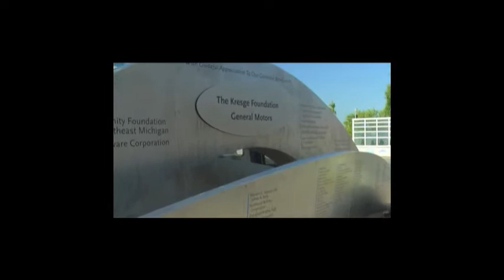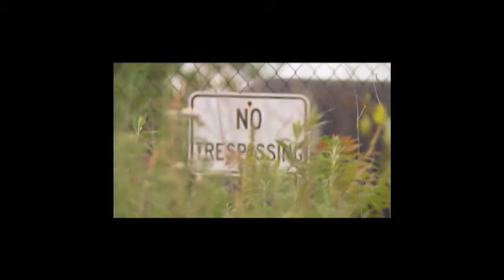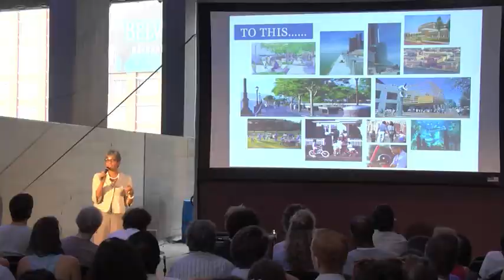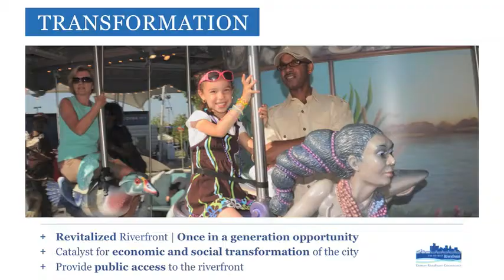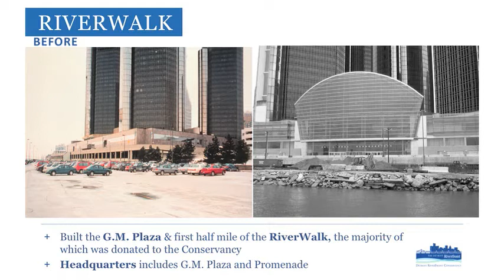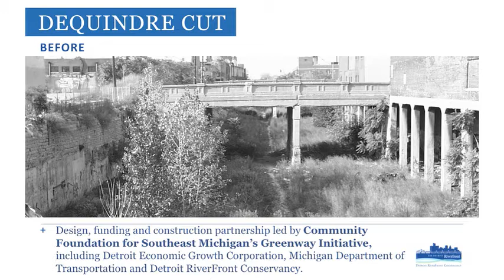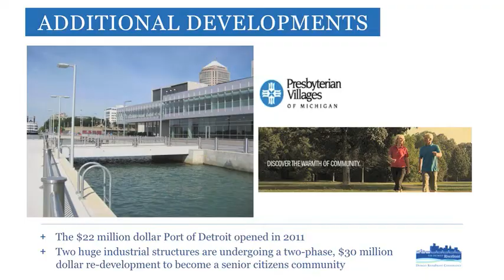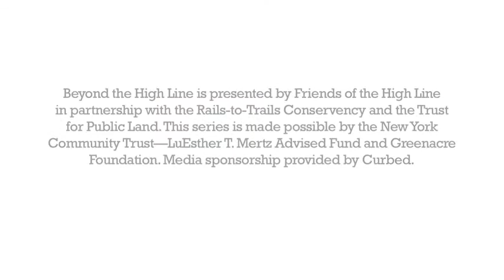Beyond the High Line: Transforming Detroit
Presented by Friends of the High Line in partnership with the Rails-to-Trails Conservancy and The Trust for Public Land, this video features an hour-long presentation and discussion of new and revived public spaces in Detroit. It is part of Beyond the High Line, an ongoing series of free talks to educate and inspire conversation about the transformation of the country's out-of-use industrial infrastructure into public open space.

In this video, Faye Alexander Nelson, of the Detroit Riverfront Conservancy, and Phillip Cooley, of the Roosevelt Park Conservancy, talk about the role that public spaces in Detroit is playing in the city's evolution.

Beyond the High Line continues in the fall with free public talks on New York City's Low Line and New Orleans' Lafitte Corridor. To get the dates, times, locations, and more details about these talks and others, to sign up for our email newsletter, like the High Line on Facebook, or follow @highlinenyc on Twitter.